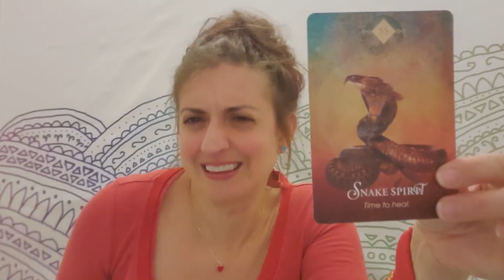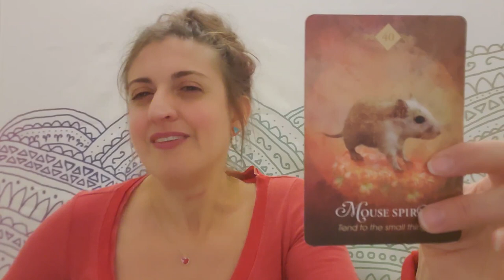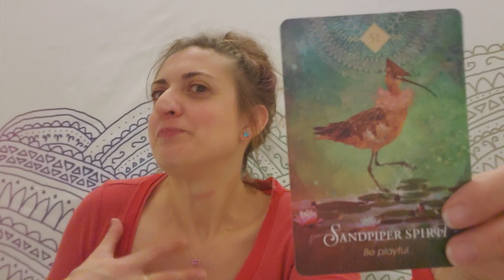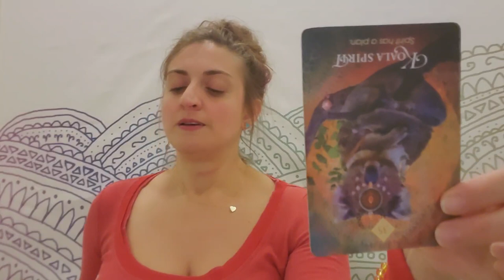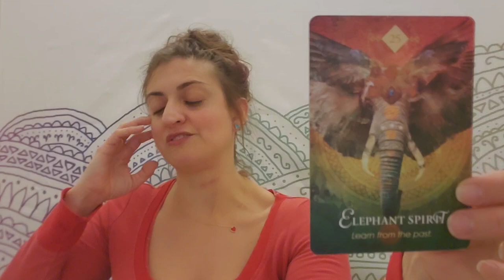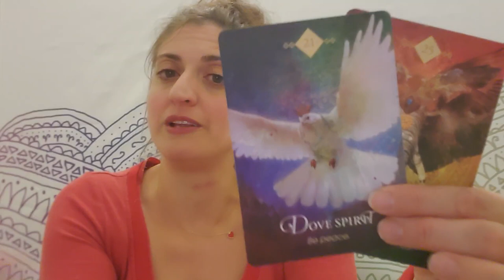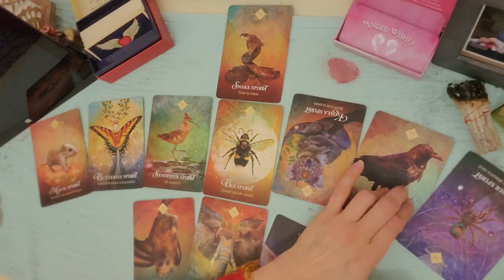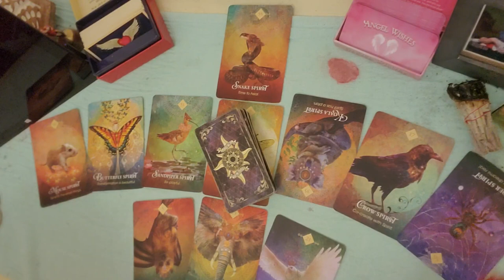♊🦋Gemini: Welcome Back🦋♊